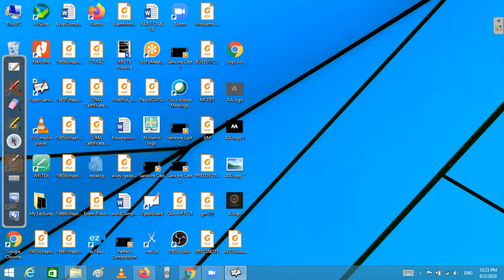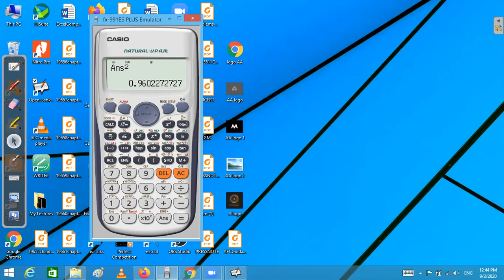AFC 03 QT Business Statistics Lecture 38 | Correlation Part 3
1. Line Of Regression
2. Coefficient Of Correlation